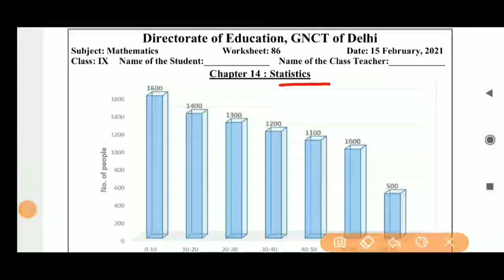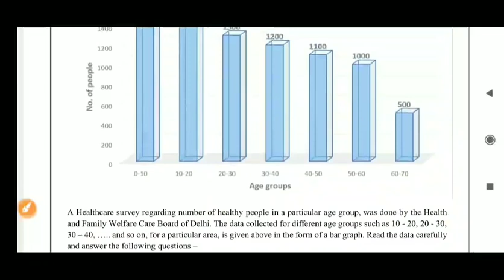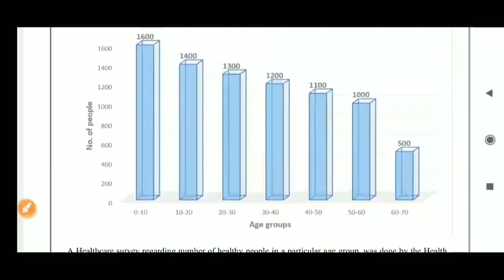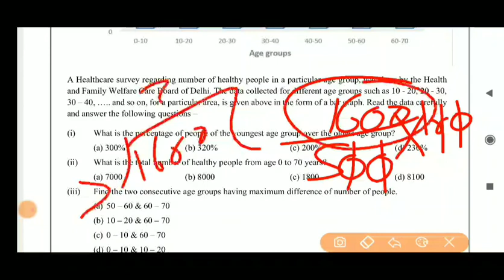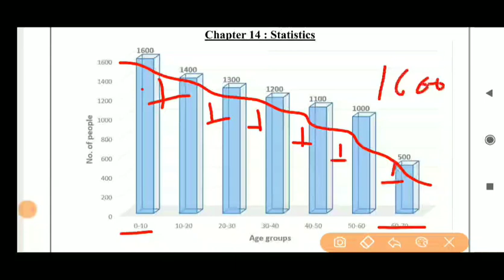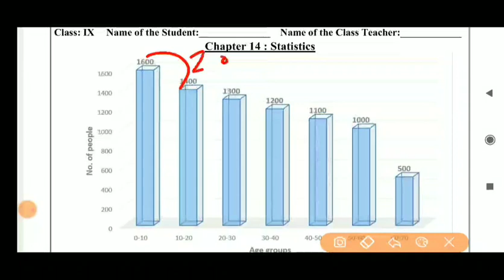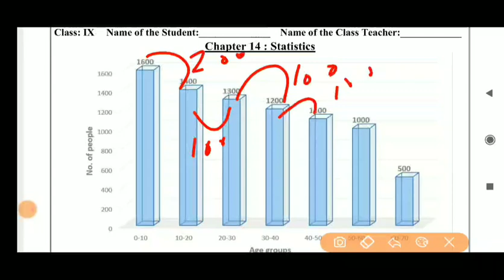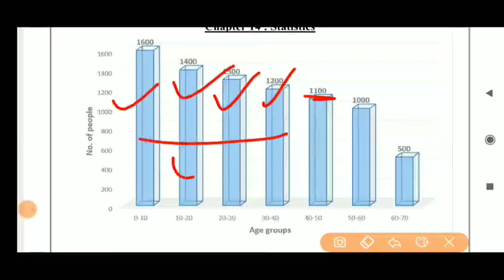Class 9 Worksheet 86 Maths I DOE Worksheet 86 I 15 Feb 2021 I English Medium I Maths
Class 9 Worksheet 86 Maths I DOE Worksheet 86 I 15 February 2021 I English Medium I Maths Worksheet 86 Solution.

Class 9th worksheet 86 Maths
Worksheet 86 Maths Class 9th
15 February 2021
Maths worksheet 86
Class 9th worksheet 86 English Medium
Maths Worksheet 86 class 9th
Maths
Science Worksheet
DOE worksheets
Delhi government school
15 February 2021
15 February 2021 worksheets
Maths worksheet
Maths Worksheet solution
worksheet

Maths 86 Worksheet
Maths 86 worksheet English Medium

9 class Worksheet 86
9 class Science Worksheet 86
9 class Worksheet 86 Maths
Class 9th Maths Worksheet 86
Class 9 Worksheet 86 Maths solution
Class 9 doe Worksheet 86 Maths
Class 9 doe maths Worksheet 86
15 February 86 Maths English medium
15 February Maths Worksheet 86
Science worksheet 86 solution in English Medium
English Medium Maths Worksheet class 9th